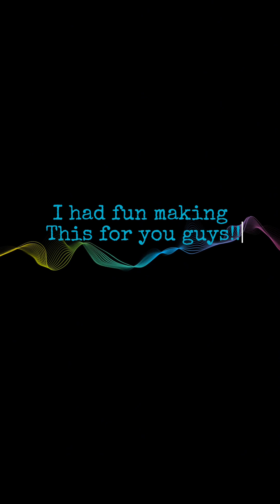THE PRINCESS AND HER GUARD EPISODE 2 SEASON 1 her date (music by avicii -the nights)